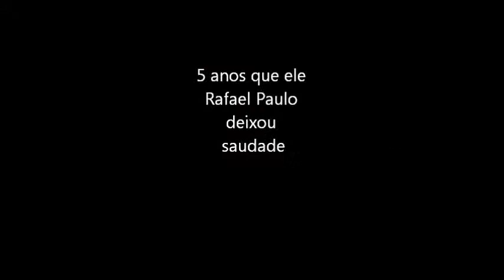codgo do morro em homenagem ao rafael Paulo